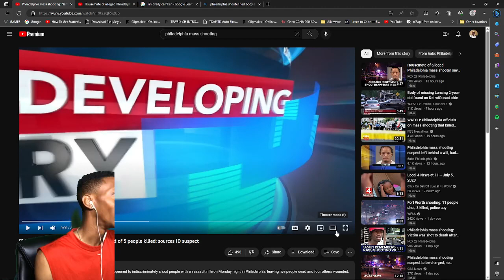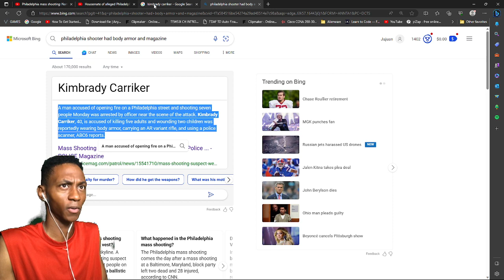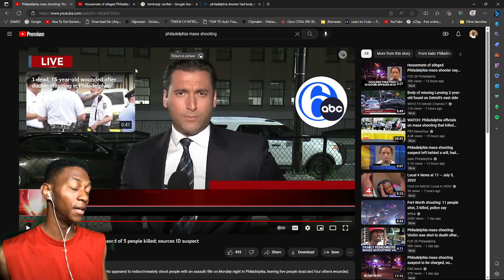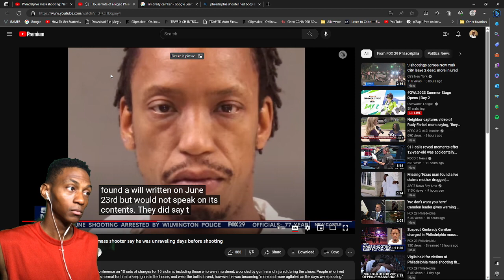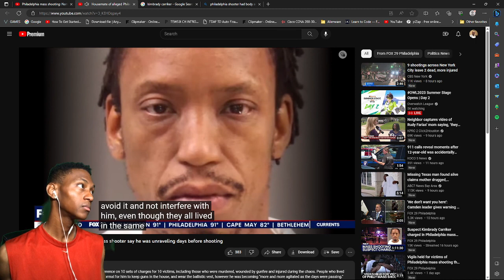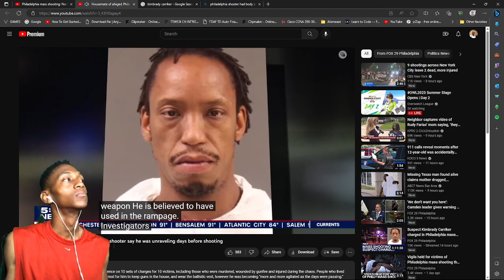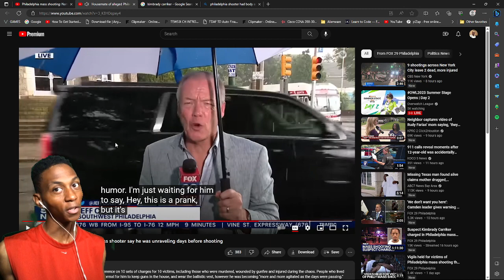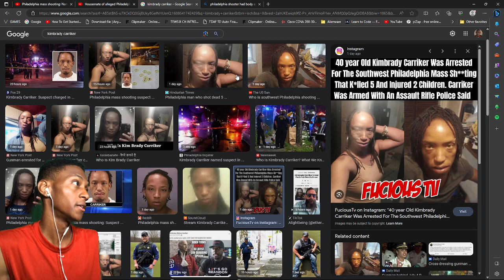Philadelphia mass shooting: Names released of 5 people killed; sources ID suspect